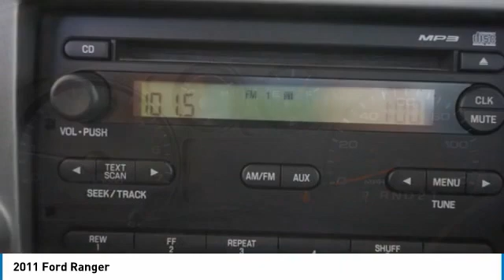2011 Ford Ranger Austin 221685A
2011 Ford Ranger

Don't miss this 2011 Ford. Make a great choice today with this must-have extended cab pickup. Learn more about this extended cab pickup by contacting the dealership today and own it today.